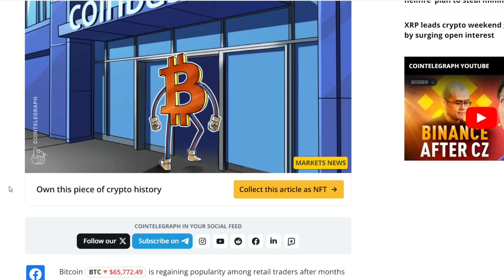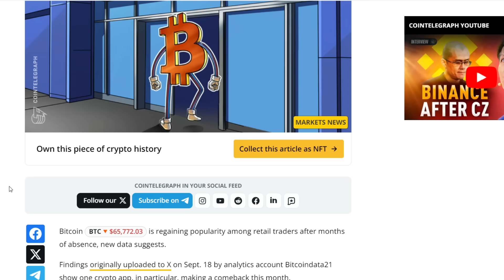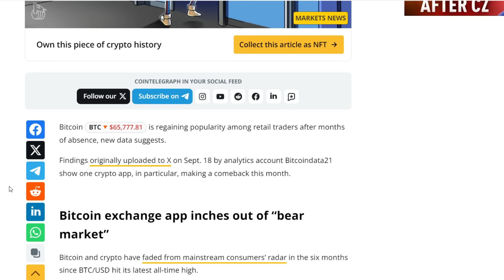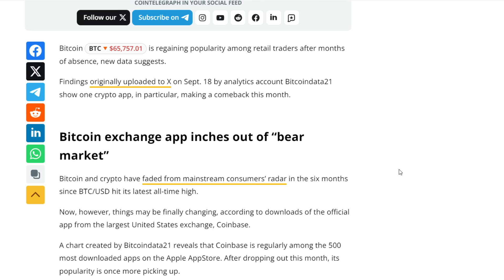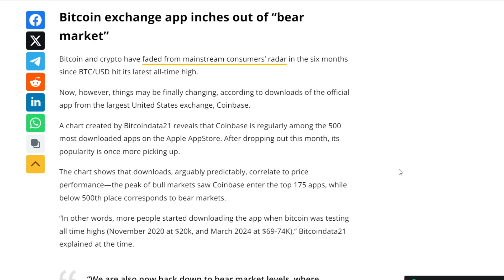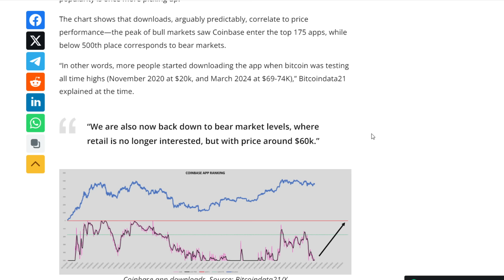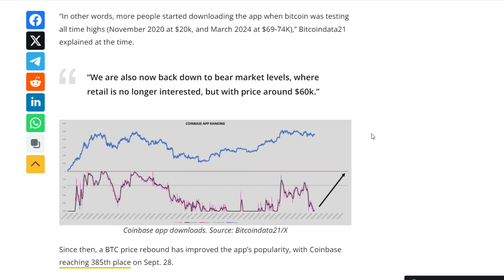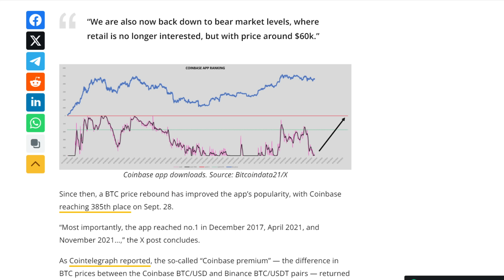MAJOR Bitcoin COMEBACK: We Have HUGE News About This Cryptocurrency Bull Run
This might actually be the most interesting news that we've had in a while. At least we know exact when the bull market for Bitcoin and crypto will end.
Keep Your Crypto Wealth SAFE With A Ledger Nano:
Excellent Reading About Money And Wealth

TOTAL Money MAKEOVER:
The INTELLIGENT Investor:
Plutocrats: The Rise Of The Global Super Rich:
Winners Take All:
The Velvet Rope Economy:
The Divide Age Of The Wealth Gap:

Camera I Use:
Microphone:
Ring Light:
Stay UP TO DATE With Crypto And Finance With Money Rules:
Open An Account With Binance For FREE!

Want To Be Cooler Than Everyone Else?

1BYhrLpntMYW97sd8K6fquTcr5MYwPAe2y

rsoKR5VHJx84oMTYbS7tWg7g5aFebYirVi

Ethereum:
0x0e5f5CEFaA9A0713AB6D8F79E6679E22d86C21f6

DOGE Address:
DJmfX6vZi6BE1iELwHf2icEMBGz8xKprRM

Aintdatsumish
Robert Gurnon
Matt Conley
FudWiser
UNM NU
Have You Tried The Tapioca
Richard Bonar
Shopping. io
Nigel Wyman
Prit Tea
Radion Barakov
Mike Minardo
TouchNJ
Gerald Nelms
CMoney
Ray Runowski
PoolingETH . com
William A Swier
Gary Opalka
Michelle URL
Marvin Calderon
Norman Waterman
Holdon Ihave2sneeze
Digital Asset News
Liam O'Cashidey
Cory Stevens
RTC 2021
Chris Charles
Roman Geber
David Chosrova
Stuart Niven
Larry Gooch
Tyler Winklevoss
NBKrypto
Steven Harper
Ulf Fatman Josefsson
Mohammad Tabbaa
Brian Vaci
Jeffrey
Pete Mozar
Cryptocurrency Logic
Jonathan Robert Kraus
Josh Gorcyca
K9 Ytrup
Kaneko Tomonori
Sir Thomas11_11
Mike McCarty
Crypto And Beer Shipmate
ZEN Lunacy
VV
Nicola Kenny
Mr. Smith
Joey The Happy Farmer
Damien Walker